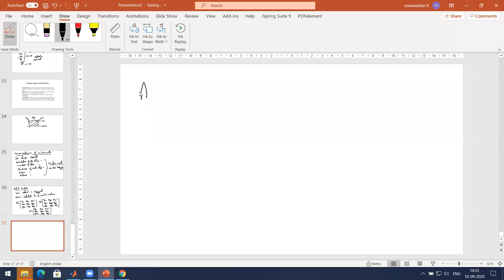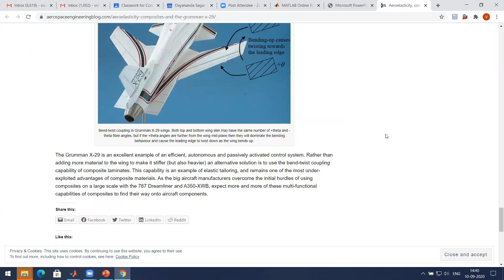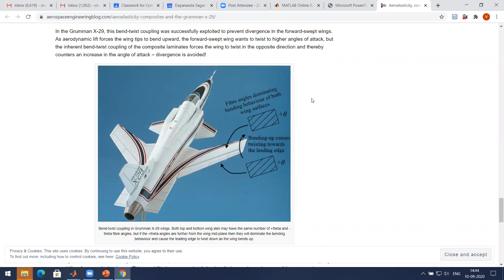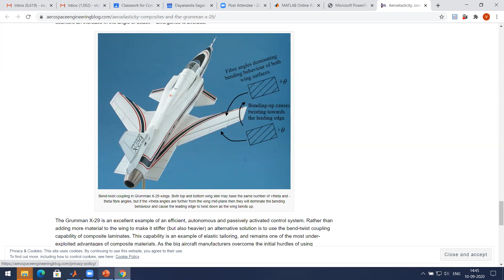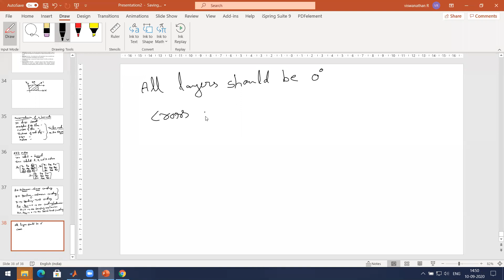10 09 2020 Macromechanics Part10